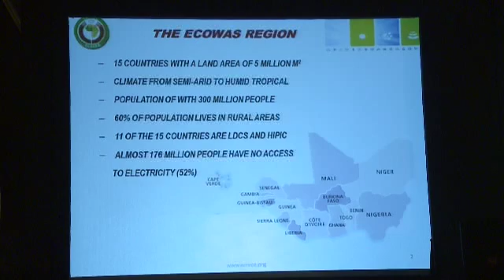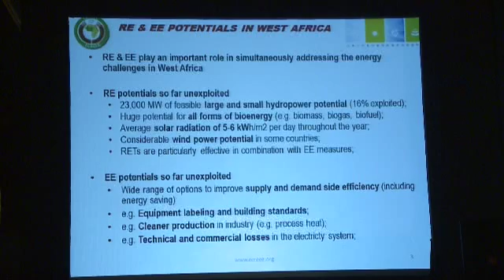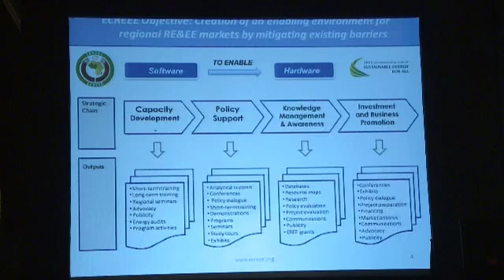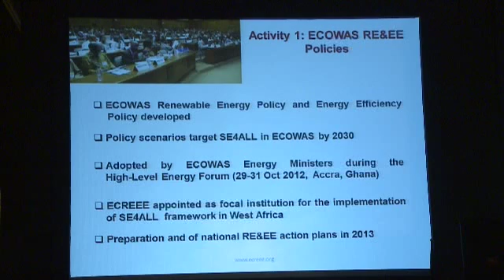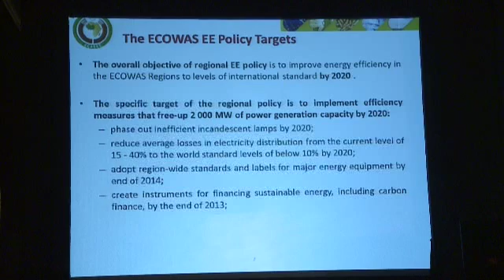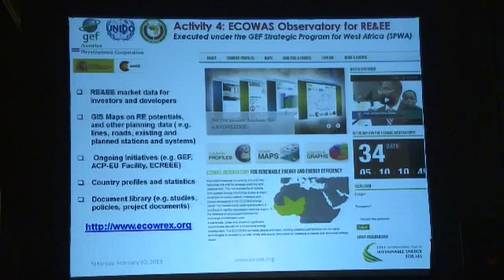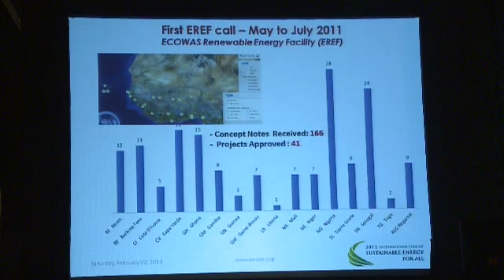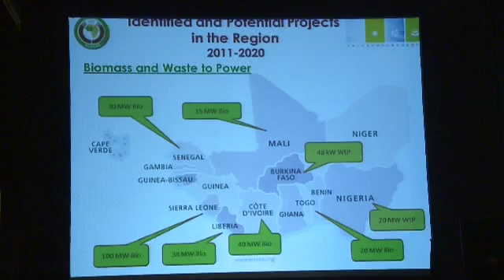Mr Mahama Kappiah, ECOWAS: West Africa has a large potential for renewable energy - DSDS 2013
Mr Mahama Kappiah, Executive Director of the ECOWAS Regional Centre for Renewable Energy and Energy Efficiency (ECREEE), Cape Verde during the 'Chalking the Resource-Efficient Path for Africa' session at the Delhi Sustainable Development Summit 2013.

Mr Kappiah talked about how renewable energy and energy efficiency play an essential role in addressing the energy challenge in West Africa. He also emphasized on the importance of collaboration to achieve sustainable energy development.

A planet of 7 billion people, a number that is growing every minute, is likely to face increased conflicts over scarce resources. So unless we begin to use our resources efficiently, we are likely to reach tipping points that will not only harm our own well-being, but also that of our future generations. The decisions we make today will define our tomorrow.

It is in this context that DSDS 2013 deliberated upon 'The Global Challenge of Resource Efficient Growth and Development'.